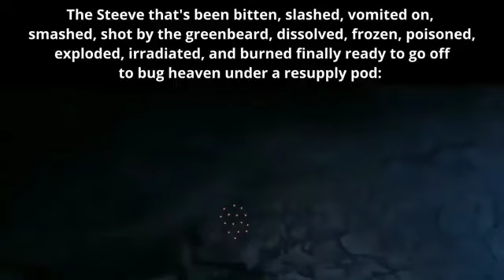new deep rock season